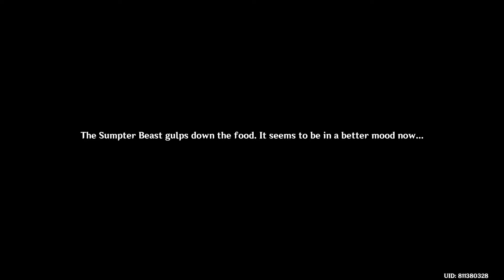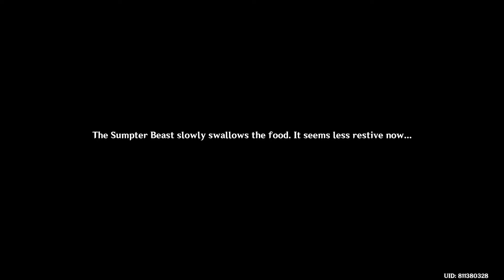Aranyaka Quest Part 2: Dream Nursery | Varuna Gatha | Genshin Impact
Location: Apam Woods